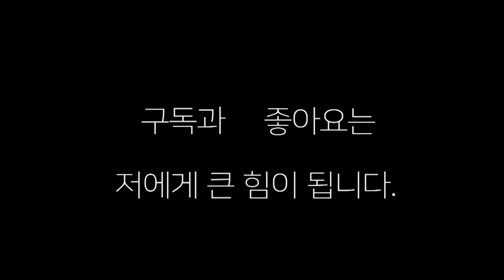5패의 긴 터널 끝에 시원한 2라운드 KO승!!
3월19일 서울 경기   이동근(마블)선수와 강사원(복싱인사이드) 경기 영상